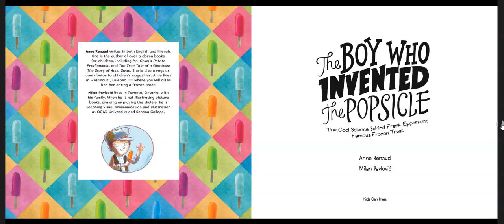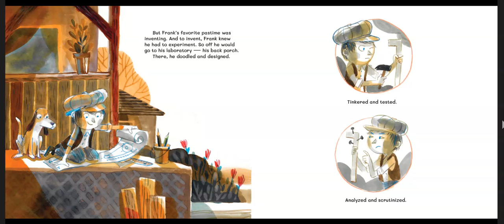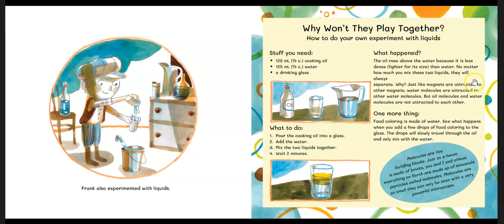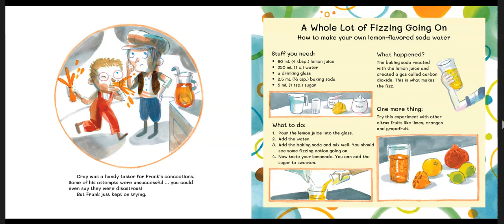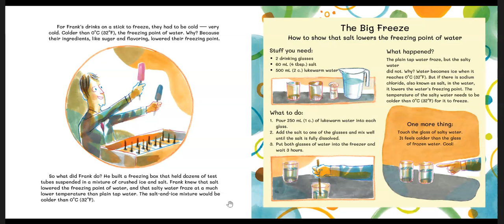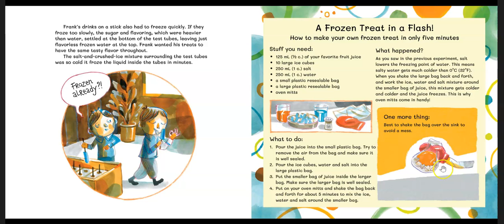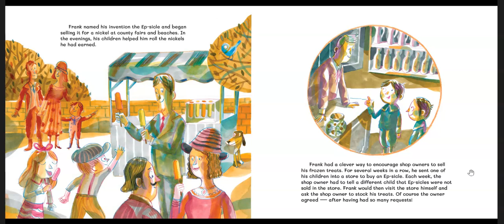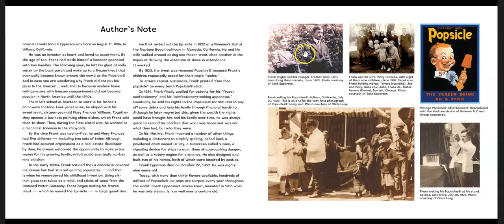The Boy Who Invented Popsicle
This video is part of a library lesson that combines a biography with interesting facts about a fun summer treat -- the popsicle!